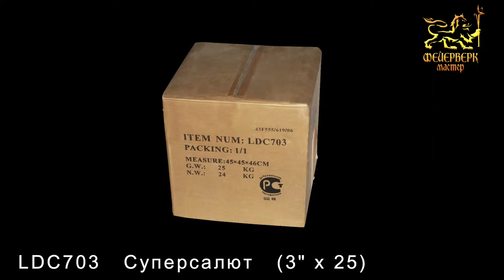LDC703 салют 25 зарядов (3")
LDC703 (3" х 25)
1/1/1 25 зарядов (3") Разноцветная хризантема, красное, зеленое, серебряное мерцание, желтая волна переход в синюю (до 45 сек, до 75 м).